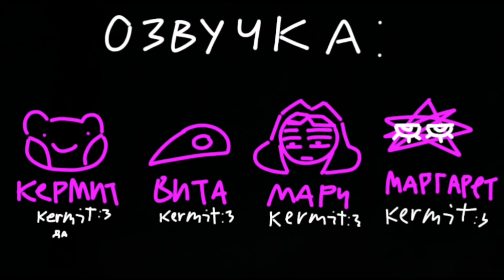С НОВЫМ ГОДОМ! (4 флегматика и 2 сангвиника как-то встретились в баре...)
Пусть будет все хорошо с вами и вашими близкими, счастья и спокойствия в жизни!